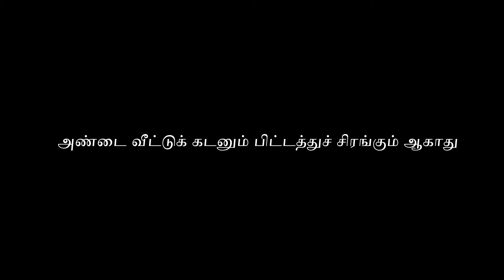அண்டை வீட்டுக் கடனும் பிட்டத்துச் சிரங்கும் ஆகாது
பழமொழி விளக்கம்:-